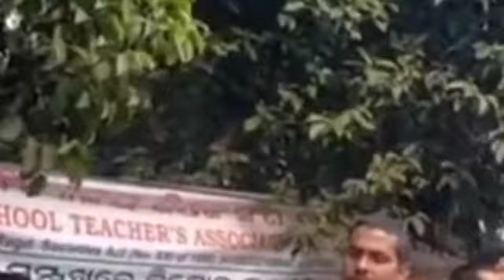BJP ପ୍ରତିଶ୍ରୁତି ସରକାରଙ୍କ ଅଧିବେଶନରେ ପ୍ରାଥମିକ ଶିକ୍ଷକଙ୍କ ୨୮୦୦ GRADE PAY ସମସ୍ତେ ପାଇବେ ପଦୋନ୍ନତି ଆସିଲା ଖବର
All types of educational news available here throughout the year